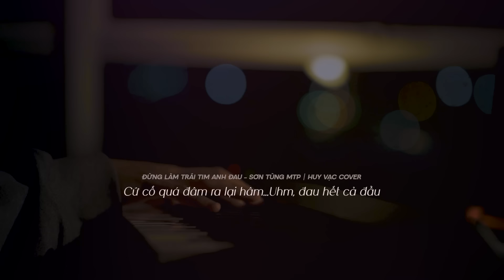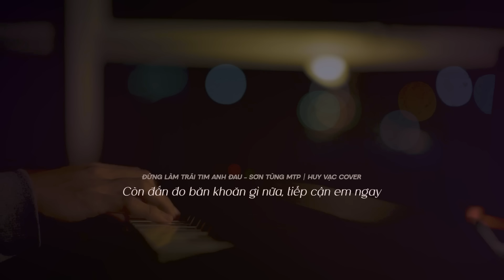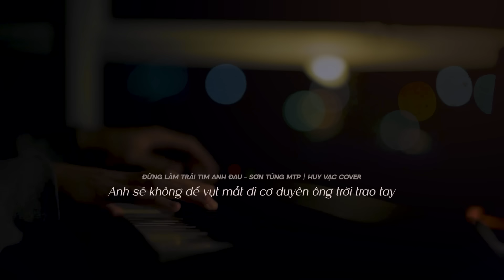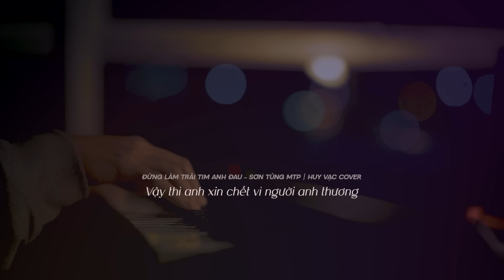ĐỪNG LÀM TRÁI TIM ANH ĐAU - SƠN TÙNG MTP | HUY VẠC COVER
Đừng Làm Trái Tim Anh Đau - Sơn Tùng MTP
Cover: Huy Vạc
Beat: CD Piano
Video: wizardrypro
Lyric:
[Verse 1]
Hình như trong lòng anh đã không còn hình bóng ai ngoài em đâu (Đâu)
Hằng đêm anh nằm thao thức suy tư, chẳng nhớ ai ngoài em đâu (Đâu)
Vậy nên không cần nói nữa, yêu mà đòi nói trong vài ba câu
Cứ cố quá đâm ra lại hâm
Uhm, đau hết cả đầu
Đợi chờ em trước nhà từ sáng đến trưa chiều tối mắc màn đây luôn (Ah-ah-ah-ah)
Ngược nắng hay là ngược gió, miễn anh thấy em tươi vui không buồn
Chỉ cần có thấy thế thôi mây xanh chan hoà (Uhm)
Thấy thế thôi vui hơn có quà
Và bước kế tiếp anh lại gần hơn chút đó nha

[Pre-Chorus]
Rồi ngày ấy cuối cùng đã tìm đến, ta nào đâu hay (Hay)
Anh sẽ không để vụt mất đi cơ duyên ông trời trao tay
Còn đắn đo băn khoăn gì nữa, tiếp cận em ngay (Ngay)
Cố gắng sao không để em nghi ngờ dù một giây lúc này
Được đứng bên em anh hạnh phúc, tim loạn nhịp tung bay (Bay)
Chắc chắn anh thề anh sẽ không bao giờ quên ngày hôm nay
Chính em, chính em, tương tư mình em thôi
Mãi theo sau mình em thôi, mãi si mê mình em thôi
(Mãi yêu thương mình em)

[Chorus]
Vậy thì anh xin chết vì người anh thương
Có biết bao nhiêu điều còn đang vấn vương
Dành cho em, dành hết ân tình anh mang một đời
Đừng làm trái tim anh đau
Nên có biết bao nhiêu điều còn đang vấn vương

[Rap]
Tình cờ lọt vào, nụ cười ngọt ngào (Ngào)
Anh thề không biết đường thoát ra làm sao
Lựa một lời chào phải thật là ngầu nào (Nào)
Nay tự dưng sao toàn mấy câu tào lao
Lại gần một chút cho anh ngắm nhìn người vài phút, say trong cơn mơ thiên đàng
Quên đi chuyện của nhân gian, hoà vào trăng sao, tan theo miên man
Nhiều lời rồi đấy nhé, dài dòng rồi đấy nhé
Rồi cứ thế, vòng lặp lại cứ thế
Lại bối rối, không xong là đến tối
Nói luôn đi, "Đời này chỉ cần mình em thôi"
Giấu hết nhớ nhung sâu trong lời nhạc, nối tiếp những áng thơ ngô nghê rời rạc
Viết lên chuyện đôi ta vào một ngày không xa, ngày về chung một nhà